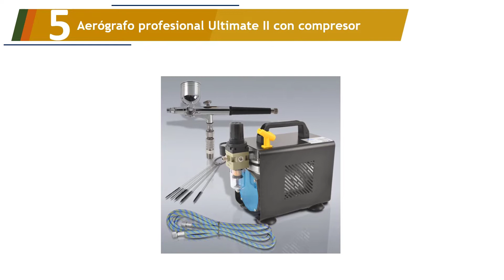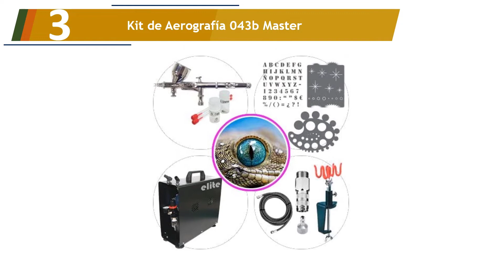Los 5 Mejores Kits de Aerógrafo 2022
Aquí está la lista de Los 5 Mejores Kits de Aerógrafo.

01. Iwata aer—grafo Deluxe Set

02. SET AERÓGRAFO COMPRESOR UNIVERSAL II - KIT AIRBRUSH

03. Kit de Aerografía 043b Master

04. Airbrush Starter Set

05. Aerógrafo profesional Ultimate II con compresor